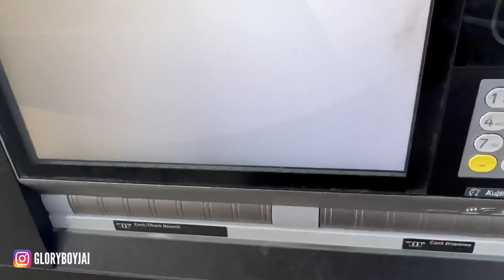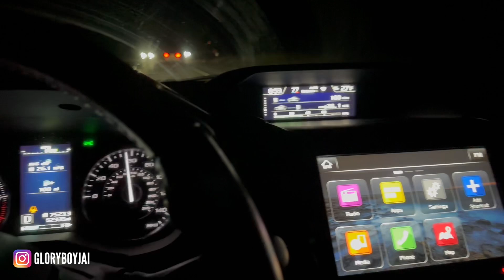Day In The Life Vlog With GloryBoyJai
VLOG CHANNEL

instagram🔥- gloryboyjai

clothing brand instagram😳- populrloner

tiktok🎬- gloryboyjaii